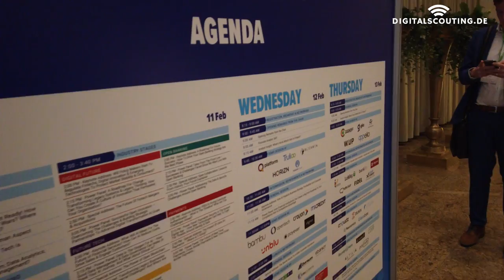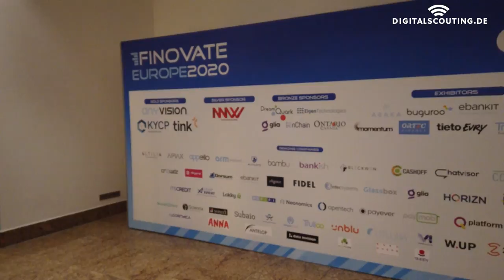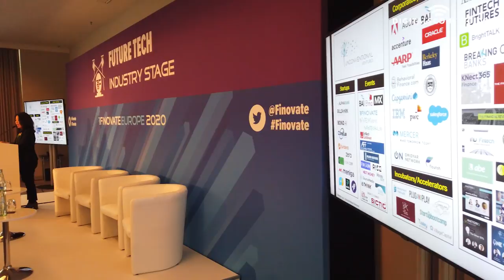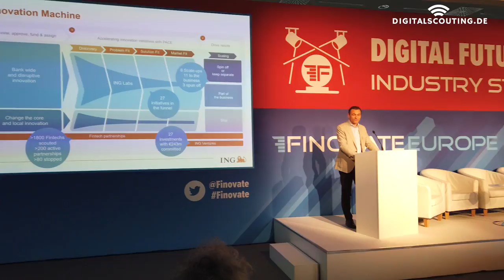The Power of AI in Customer Engagement in Insurance and Insurtech | Panel at 2020 Finovate Europe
I met up with Petri Vuorinen, the Chief Digital Officer of LähiTapiola Mutual, Nikolaus Sühr, CEO & founder of Kasko Ltd, and Xavier Gomez, Chief Operating Officer and founder of INVYO, at the 2020 Finovate Europe tech event.

I was interested in the answers to the following questions:
• How to structure Artificial Intelligence (AI) applications in a company?
• How to use AI to build a powerful team that can lead the brand into the future?
• What companies can do in today’s global environment to improve and grow customer engagement in insurance?

All three are leaders in the field of AI and customer engagement. For example, Kasko assists insurance companies to take digital products to market within 6 weeks by developing these products on their proprietary MGA operating system. LähiTapiola Mutual is a 200-year old company that has remained relevant by embracing digital change. And, finally, INVYO develops cutting-edge business intelligence (BI) tools that enable insurance companies of all sizes to adopt a data-driven strategy.

In this video, they share insights based on their unique experiences on the potential of AI to automate repetitive tasks, gain unique insights from large unstructured datasets, and inject AI methodologies into current business processes to ensure data-driven decision making that is relevant in today’s business world.

Music License